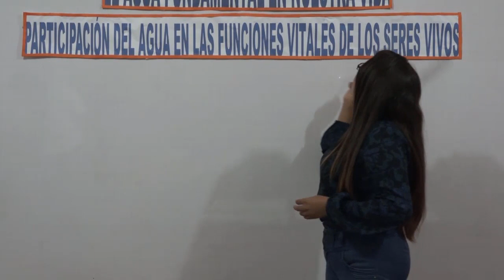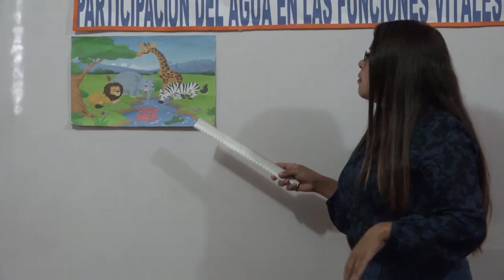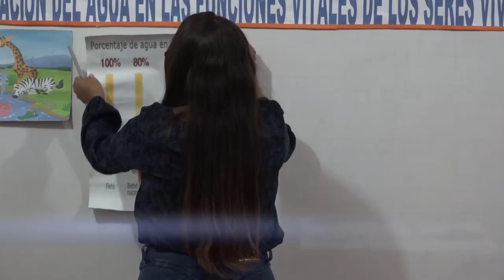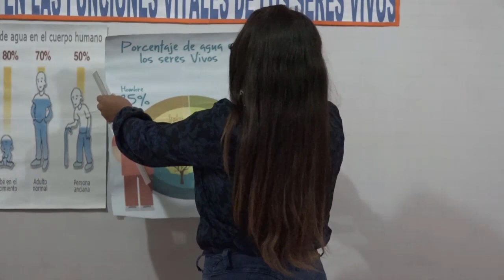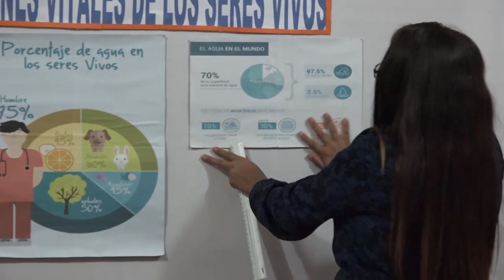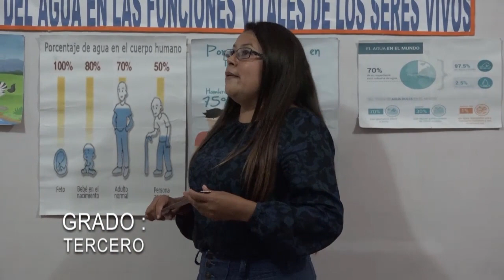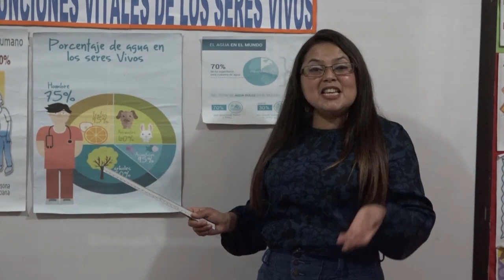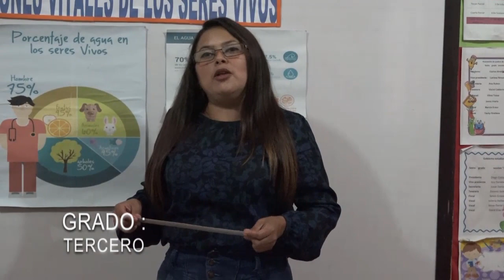Participación del agua en la función de los seres vivos – Tercer Grado – Ciencias Naturales